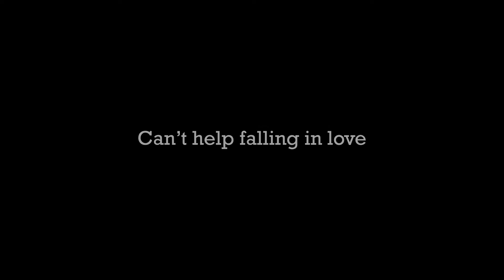Can't help falling in love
Versión del mítico tema de Elvis Presley.